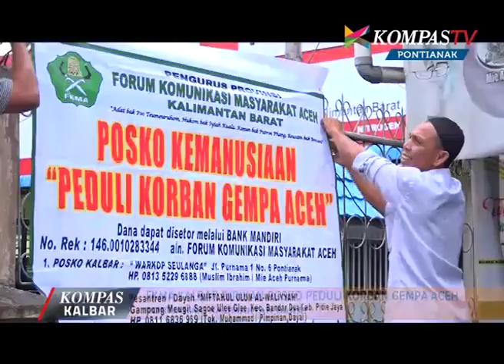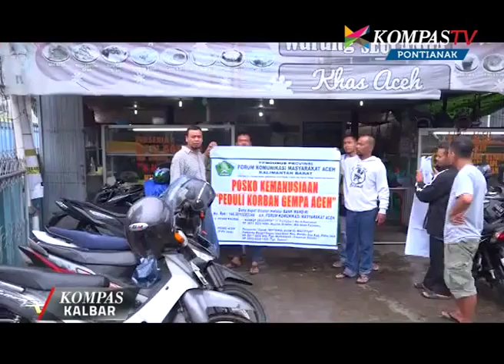FKMA Dirikan Posko Peduli Korban Gempa Aceh - Kompas TV Pontianak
Forum Komunikasi Masyarakat Aceh di Kalimantan Barat membuka posko untuk membantu korban bencana gempa Aceh. Posko ini menerima bantuan tunai, pakaian, dan obat-obatan.